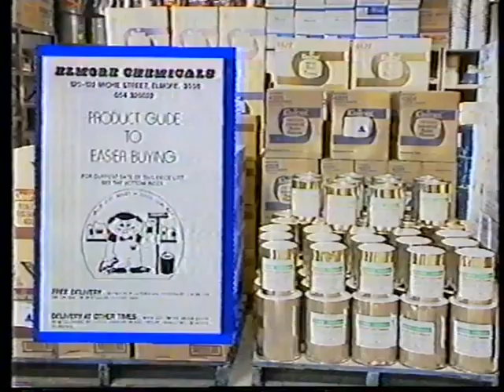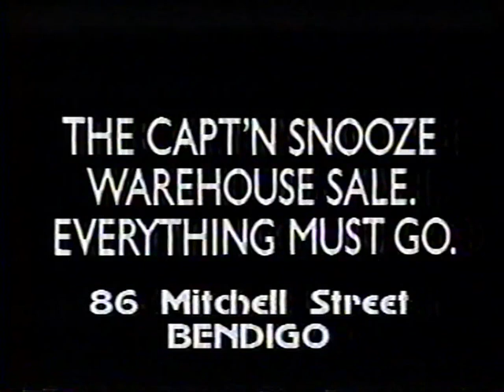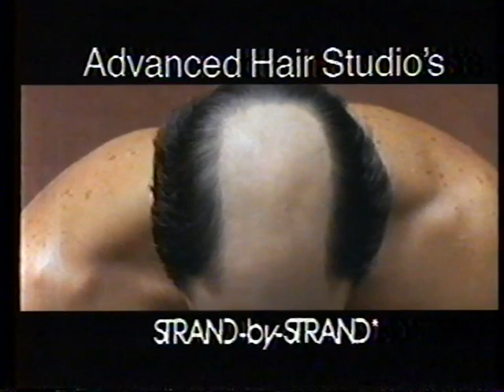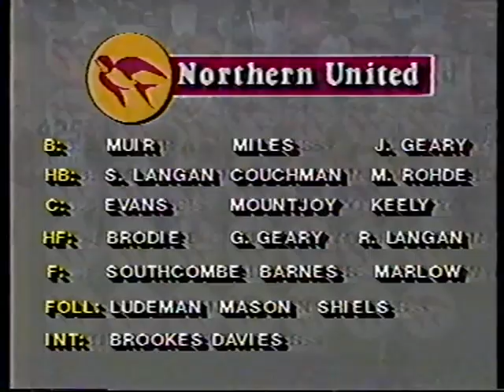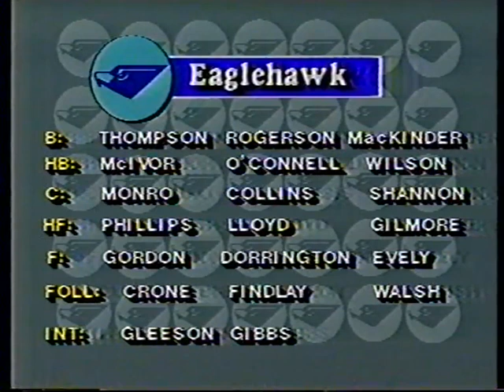1987 Bendigo Football League Grand Final Breakfast Pt 2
1987 Bendigo Football League Grand Final Breakfast (Part 2): –– Northern United V Eaglehawk
Breakfast continues with 1986 Grand Final Highlights + Brendan Mason & Robert O’Connell – interviews from the Panel as to team selection – interviews with Ken Sheldon, Neville Strauch, Robert Cooke, Bill Bonney, Peter Dean, Ron Best  - Start of the Grand Final, thru the banner & toss of the coin!